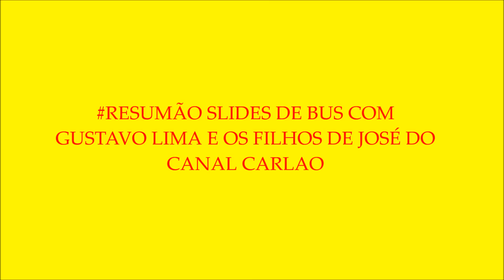RESUMÃO SLIDES DE BUS COM GUSTAVO LIMA E FILHOS DE JOSÉ DO CANAL DO CARLAO